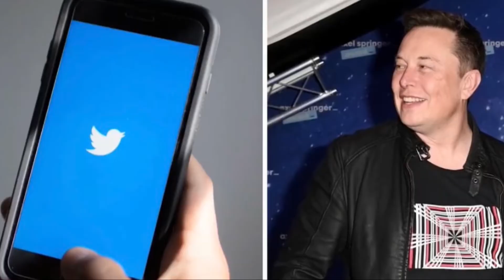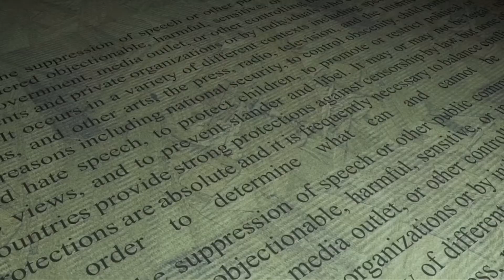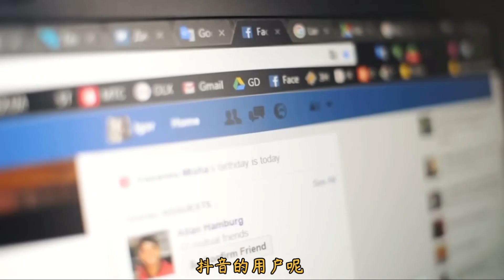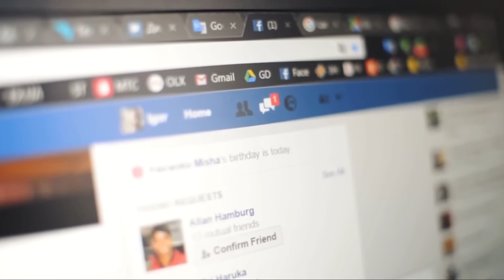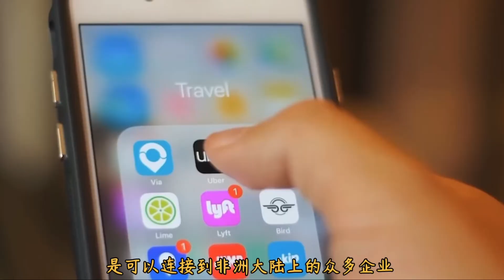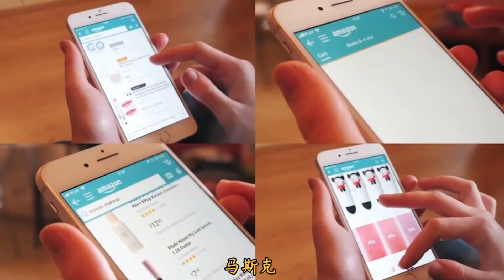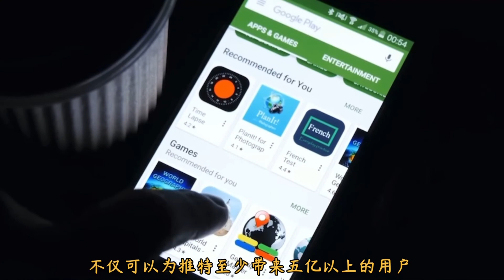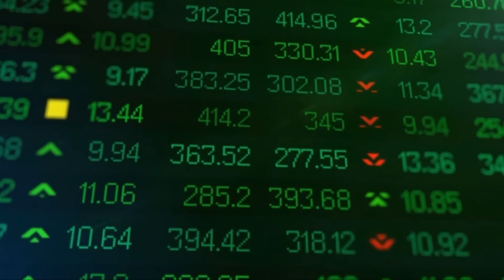马斯克为何会将脸书（Facebook）的功能注入到推特（Twitter）之中？（169）：推特的Super App，不为追赶，只为超越！